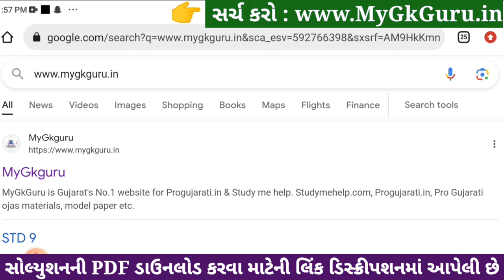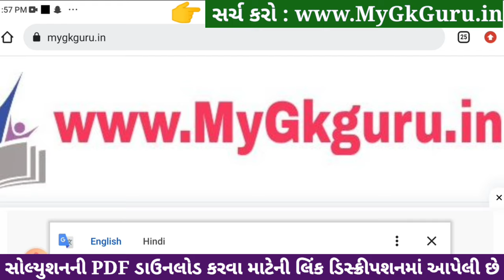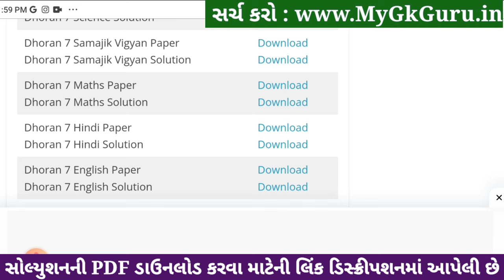std 7 samajik vigyan ekam kasoti solution december 2023, std 7 ss ekam kasoti solution december 2023